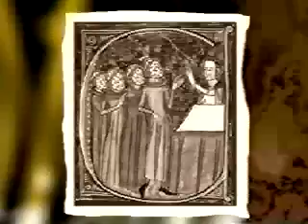The History of Bioterrorism: Viral Hemorrhagic Fevers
These videos describe the Category A diseases: smallpox, anthrax, botulism, plague, tularemia, and viral hemorrhagic fevers. If these germs were used to intentionally infect people, they would cause the most illness and death. Watch these videos to learn how some of these agents have been or can be used as bioterrorist weapons.

Note: Parts of this video were adapted from "Biological Warfare and Terrorism: The Military and Public Health Response," co-produced by the United States Army Medical Research Institute of Infectious Diseases (USAMRIID), the Food and Drug Administration (FDA), and the Centers for Disease Control and Prevention (CDC), 1999.